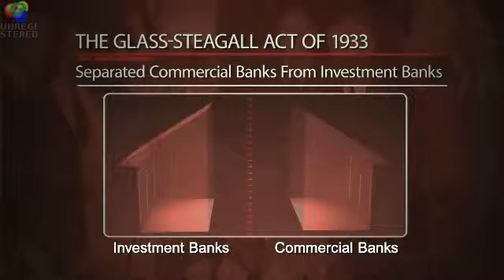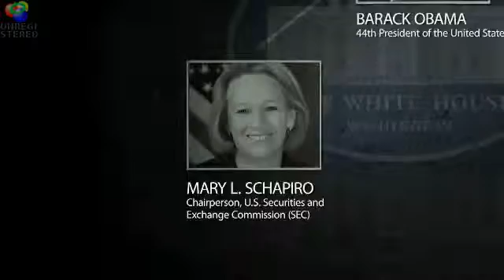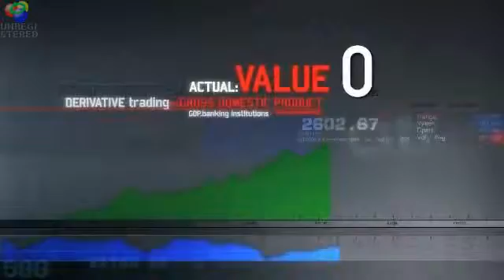Fall Of The Republic 4/14: The Presidency Of Barack Obama